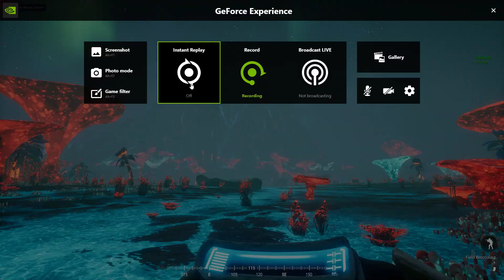GC V2 - Umbara Progress Update #1